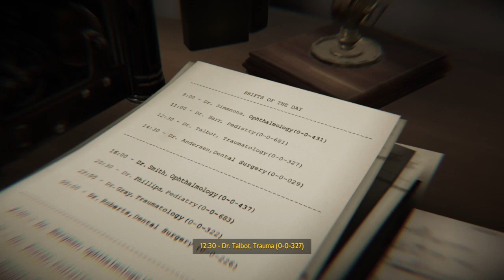Blacksad: Under the Skin Walkthrough No Commentary Part 36